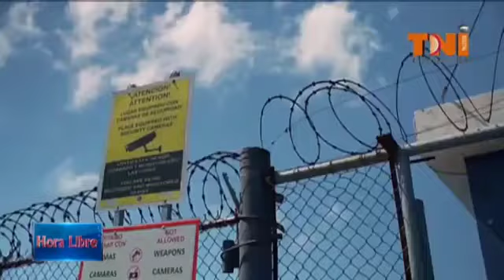Nelson Fulcar es sub director del INEFI instituto Nacional de educación física dice es el organismo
Nelson Fulcar es sub director del INEFI instituto Nacional de educación física dice es el organismo de regenerar la implementación de la impartición de educación física en todas las instituciones educativas en el país ...dice desde su creación en el 98 la educación física en los planteles educativos sufrió un retraso de 20 años y es ahora en el PRM y con el apoyo del ministro de educación que en todo el país se está activando la correcta aplicación y el desarrollo con la remodelación y adecuación de las plantas físicas para lograr que todas las canchas sean techadas y se conviertan en multiusos. soy Ramón Núñez Idel Moro